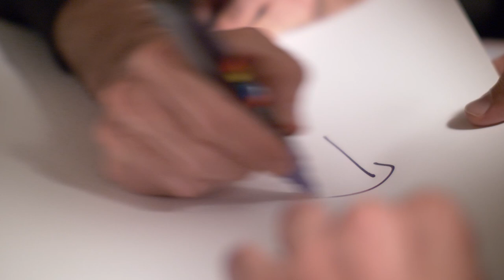Later edit - Portraits from an Art Gallery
Obie Platon later edit - Portraits from an Art Gallery. People, faces and art exhibits in central Bucharest, 2019.